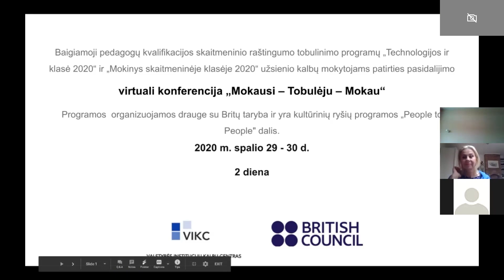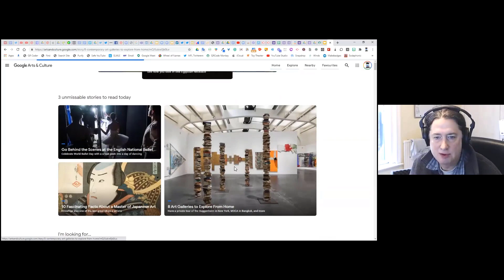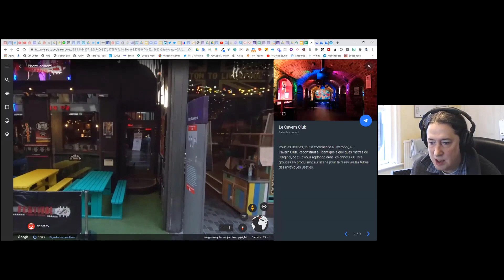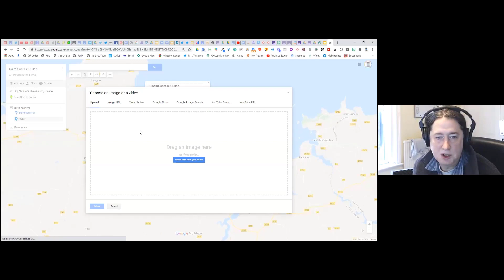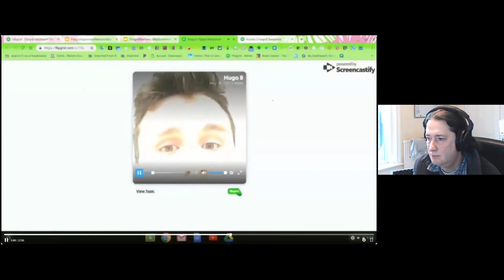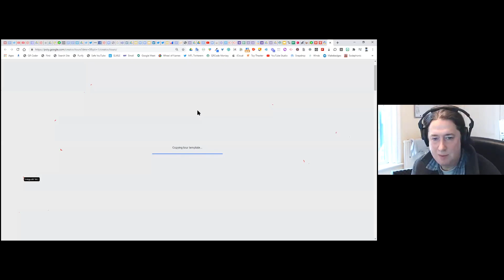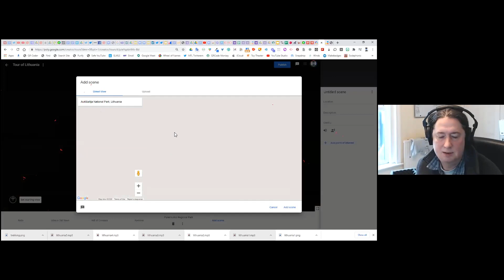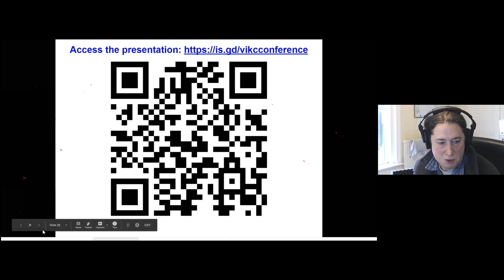Exploring virtual reality with Google tools in and out of the languages classroom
Independent languages consultant from the UK, Joe Dale explores how different Google tools can promote collaboration, independent learning, creativity and intercultural understanding as part of the virtual Learning by Doing Conference for Public Service Language Centre in Lithuania (VIKC), funded by The British Council on 30th October 2020. This session will explore how different Google tools can promote collaboration, independent learning, creativity and intercultural understanding. Delegates will have the opportunity to see how My Maps, Google Tour Creator and Google Expeditions have the power to take students on a virtual journey visiting places around the world and practising their language skills:

Session outline:

- Google Arts and Culture for promoting culture
- Google Earth Voyager to learn about places connected through an historical story
- Google Maps to practise directions and explore inside historical buildings
- Google My Maps to practise writing and speaking around points on a map which could refer to a literary text or trip
- AirPano to explore 360° photos
- Google Expeditions for virtual field trips
- Google Tour Creator for virtual field trips with embedded images and sound

Q&A